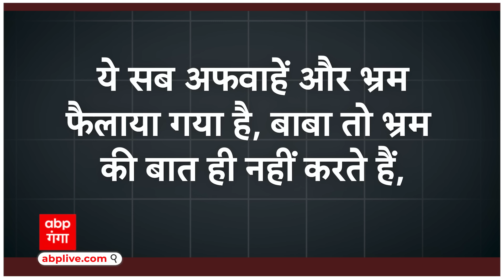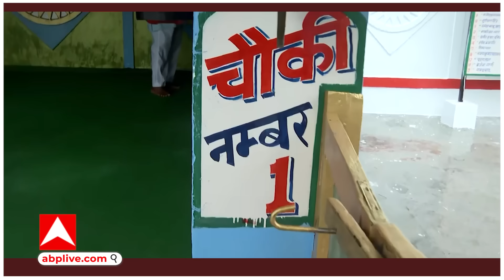Hathras News: हाथरस हादसे पर भोले बाबा के सेवादार ने ये क्या कह दिया, आप भी सुन दंग रह जायेंगे ?